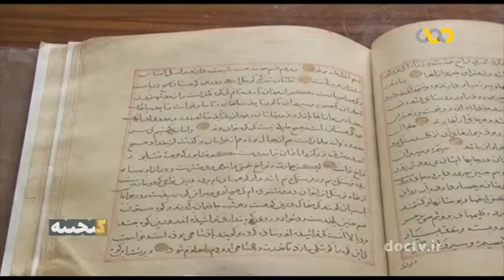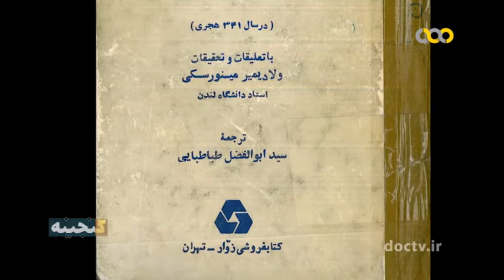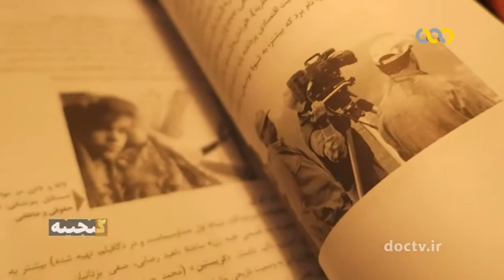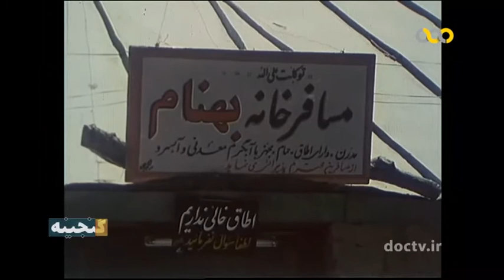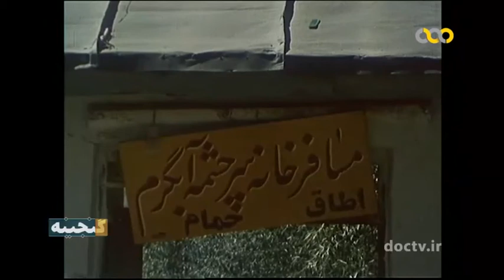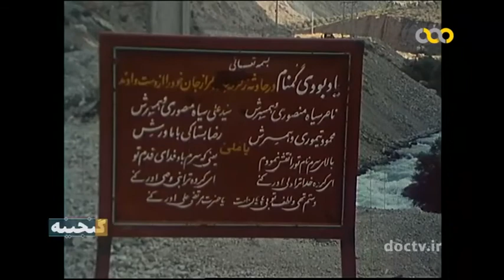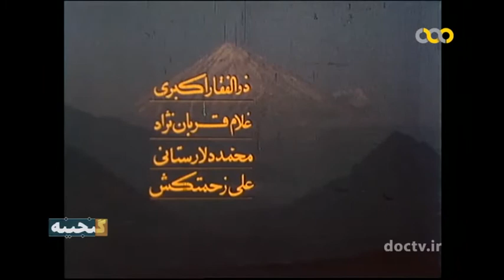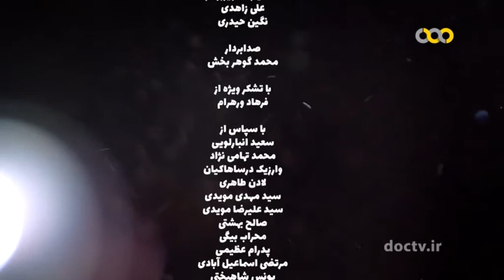گنجینه، مستند تصاویر قدیمی از زندگی مردم در کنار قله دماوند از لاریجان و رینه تا صعود به قله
Ganjineh, Documentary of old pictures of the life people around Damavand peak from Larijan and Rineh to climbing to the peak